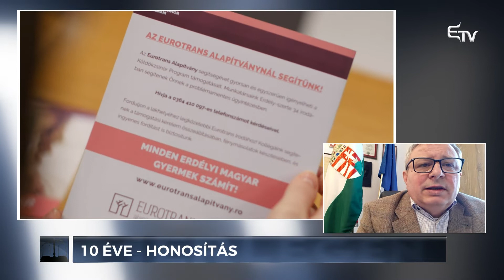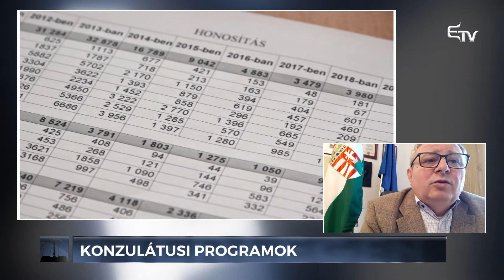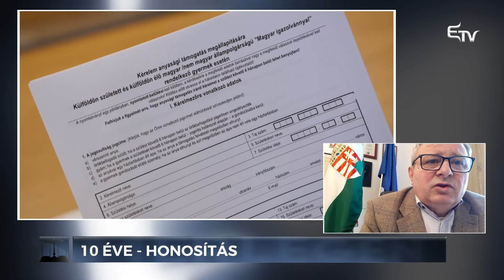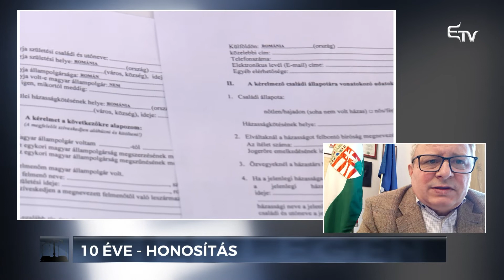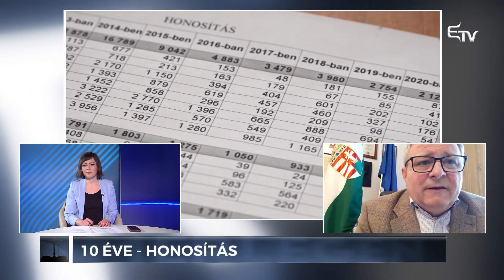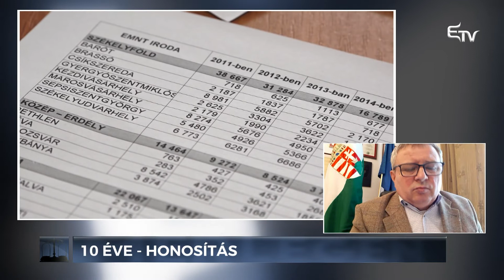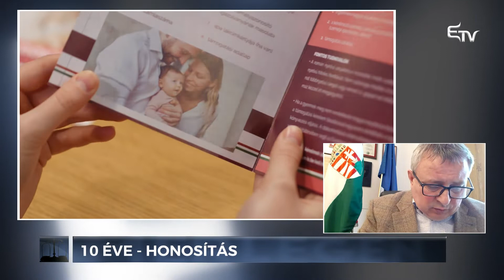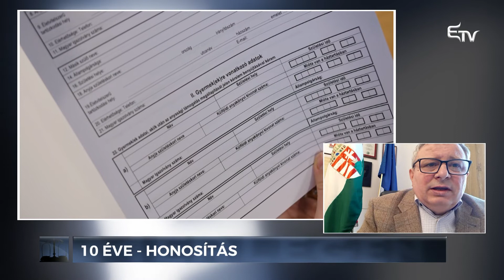Mérlegen: román-magyar kapcsolatok – 2021. március 11.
Már egy éve, a járványhelyzet miatt folyamatosan változó korlátozások nehezítik a román-magyar állampolgári kapcsolatokat. Hogy április közepéig a magyarországi határzár milyen feltételeket szab a beutazók számára, kiderül a Mérlegen műsorban.
Az is kiderül, hogy a 10 éve működő könnyített honosítási eljárás lehetőségével hány erdélyi állampolgár élt eddig, és milyen újdonságok vannak a határokon kívül élő magyar állampolgárok számára. Jakab Orsolya szerkesztő-műsorvezető vendége Mile Lajos, Magyarország kolozsvári főkonzulja.